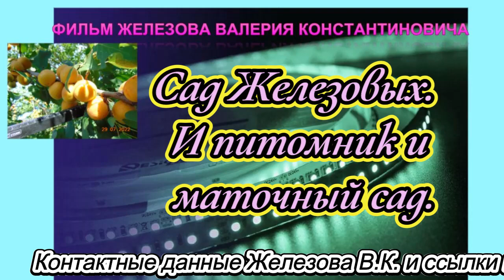Сад Железовых. И питомник и маточный сад.